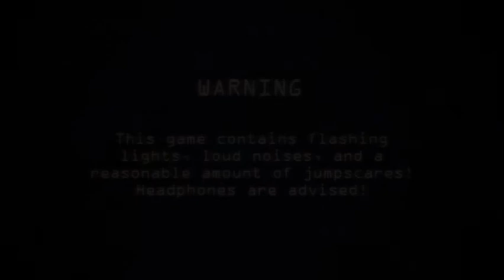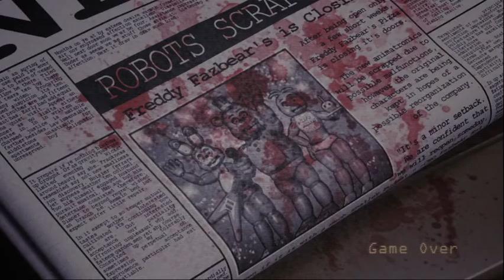FNAC Remastered (night 2-3)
basically i play one of the first fnaf fan games
and well i have one of the most calm reaction to a jump scare ever
no night one cause that would be really boring